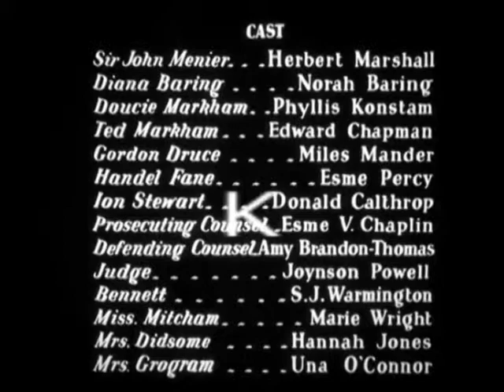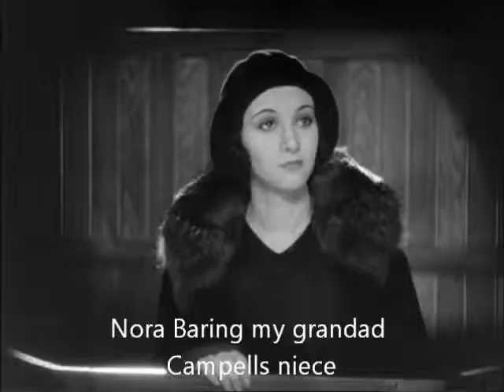Nora Baring (Baker)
clip of one of our ancestors Daughter of Anna Baker(Campbell) who is the sister of our grandad Leonard Campbell